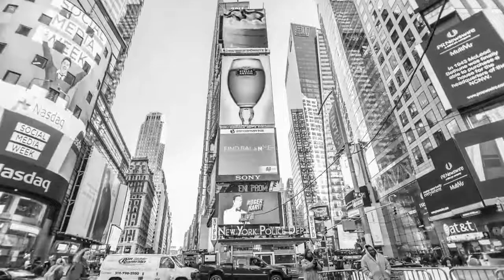6IX9INE - GTL (Ft. Lil AK) ($AME HOE$) REMIX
Twitter @thefirstnativerapstar / Instagram @the_first_native_rap_star / Facebook @SlowDubb @NativeHiphopNation @JonathanKaminawash